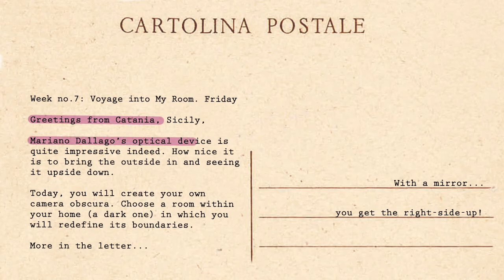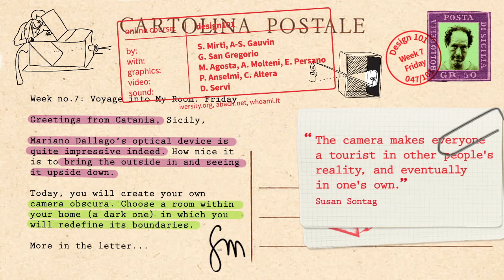047 / 101_Camera Obscura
Greetings from Abadir! How nice it is to receive gifts from our friend Mariano. He turned one of the school's room into a wonderful camera obscura... Quite a trick! Very impressive...